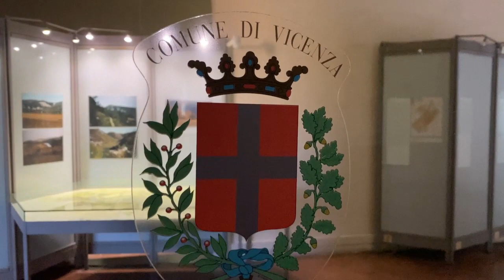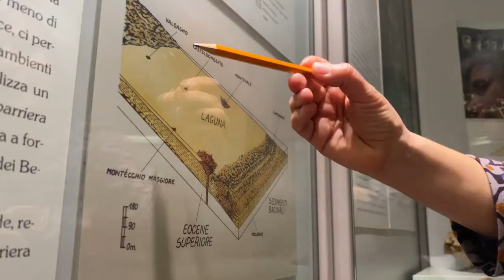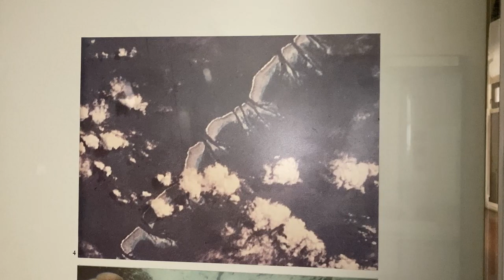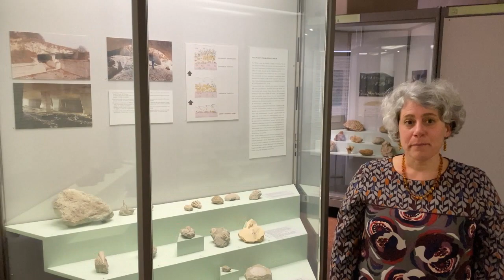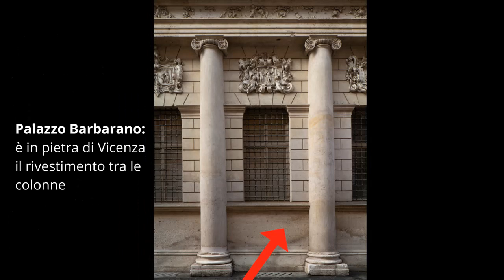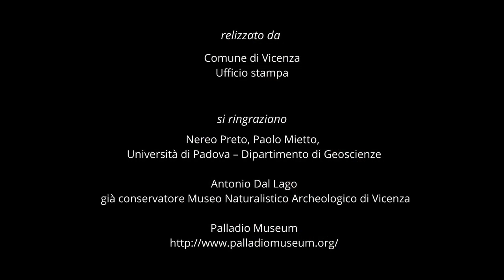Conversazioni con il conservatore del Museo Naturalistico Archeologico: "Colli Berici e Coralli"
Nel secondo appuntamento con le "Conversazioni con il conservatore del Museo Naturalistico Archeologico", Viviana Frisone spiega come si sono formati i Colli Berici e perché sono importanti. In particolare l'Oligocene si è rivelato un periodo fondamentale perché in questa epoca geologica si è formata la pietra di Vicenza, scelta anche dall'architetto Andrea Palladio per le sue opere, molte delle quali si trovano nel centro storico di Vicenza.
Frisone illustra anche la conformazione dei Colli Berici nell'Oligocene, quando il territorio vicentino era occupato in parte da una vasta laguna tra la barriera corallina e la terra emersa.

Nel video è presente anche l'intervento di Francesca Bosellini, dell'Università di Modena e Reggio Emilia - Dipartimento di Scienze Chimiche e Geologiche, che parlerà dei coralli.